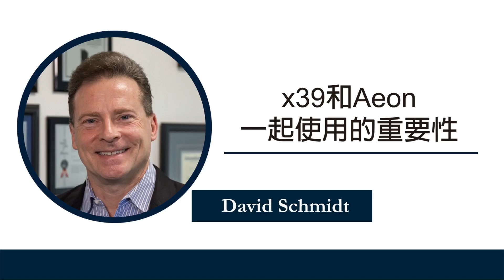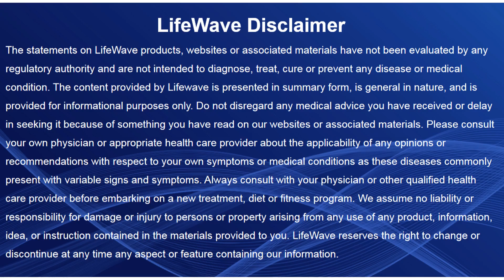David Schmidt I x39 and aeon 一起使用的重要性 I 發明人親自說明演繹 I 中文字幕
YouTube tool now translates the video into captions or subtitles. Select “English” first, then pick the auto-translate for any language you need. Enjoy our video.

The statements on LifeWave products, websites or associated materials have not been evaluated by any regulatory authority and are not intended to diagnose, treat, cure or prevent any disease or medical condition. Do not disregard any medical advice you have received or delay in seeking it because of something you have read on our websites or associated materials. Please consult your own physician or appropriate health care provider about the applicability of any opinions or recommendations with respect to your own symptoms or medical conditions as these diseases commonly present with variable signs and symptoms. Always consult with your physician or other qualified health care provider before embarking on a new treatment, diet or fitness program. We assume no liability or responsibility for damage or injury to persons or property arising from any use of any product, information, idea, or instruction contained in the materials provided to you. LifeWave reserves the right to change or discontinue at any time any aspect or feature containing our information.